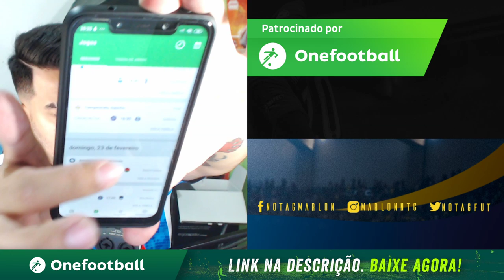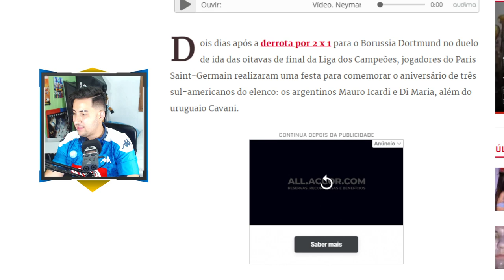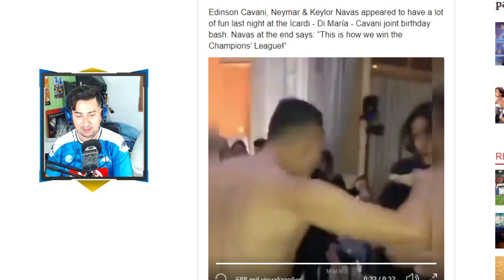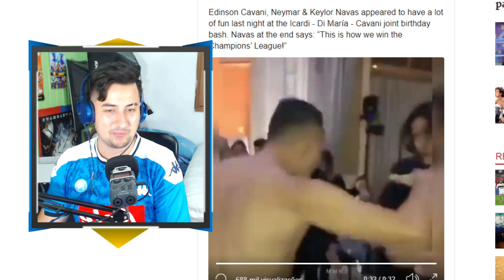🚨 NEYMAR FAZ FESTA COM JOGADORES DO PSG APÓS DERROTA! (CAVANI, ICARDI, DI MARIA, NAVAS)